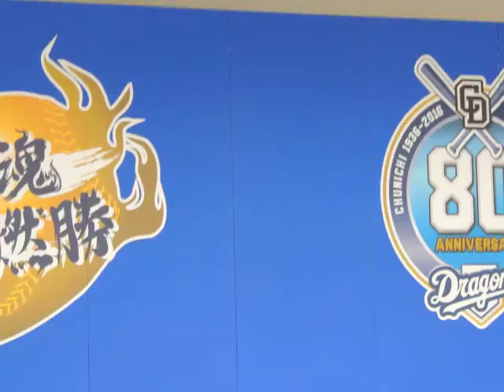2016.5.28 シャオロンデー 中日本昔話でシャオロンとチアドラが年下の男の子♪